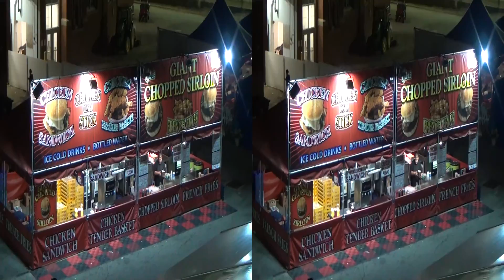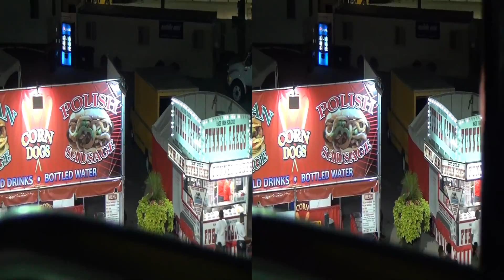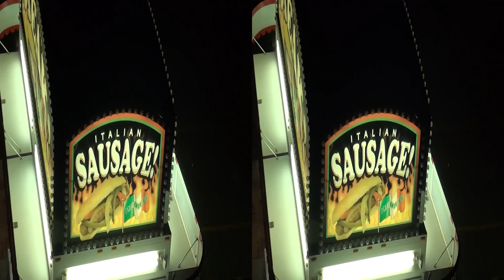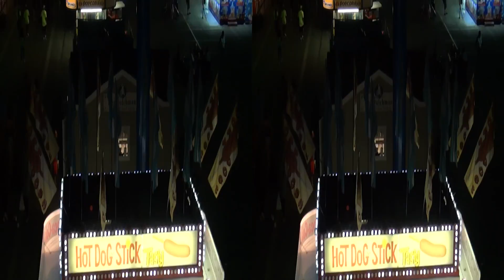3D OHIO STATE FAIR SKYGLIDER Columbus, Ohio - Side by Side 3D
Columbus, Ohio State Fair / The half-mile long SkyGlider takes you from one end of the park to the other. August, 2022. Side by Side 3D. Watch it in 3D on a 3-D TV or with a head-mounted- display.